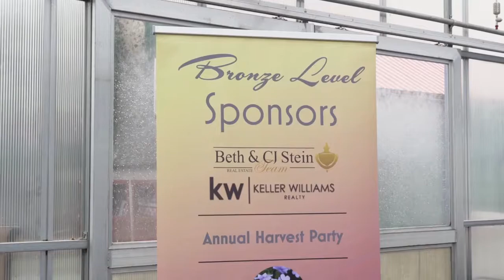Our 3rd Annual Harvest Party Was a Great Success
Our third annual harvest party was a fantastic success. Even though it was a rainy afternoon at Gardner’s Landscape & Nursery, close to 250 friends and past clients joined us for a great time. It was so amazing to be able to visit with those of you who started out as clients, but have become part of our family. To get a full recap of the event, watch this short video.